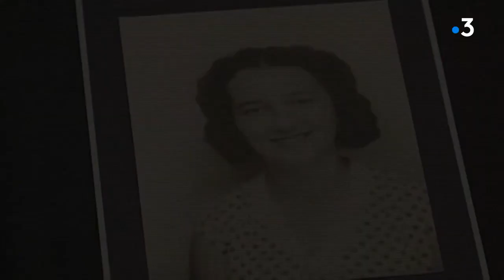Centenaire de la naissance de France Bloch, février 2013